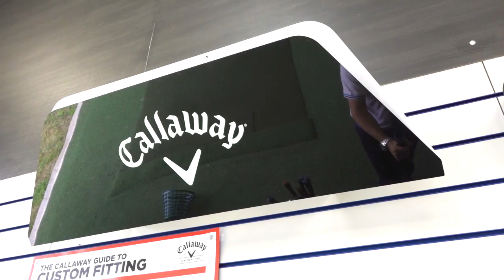Who fancies some club testing?